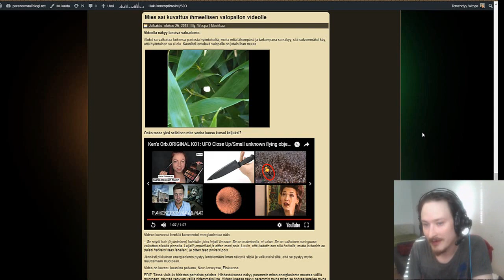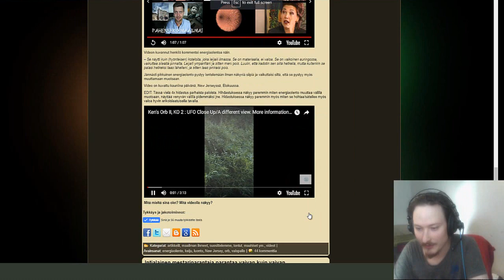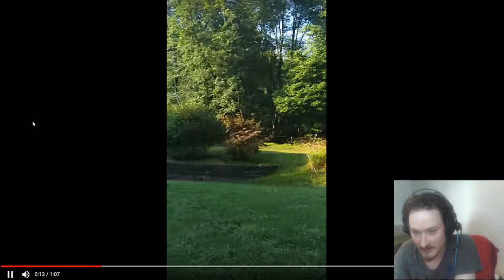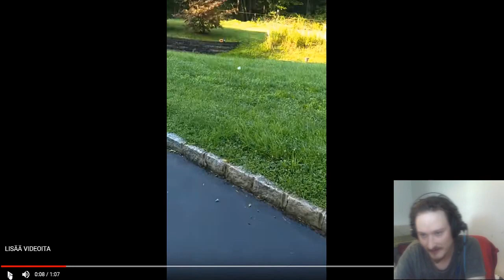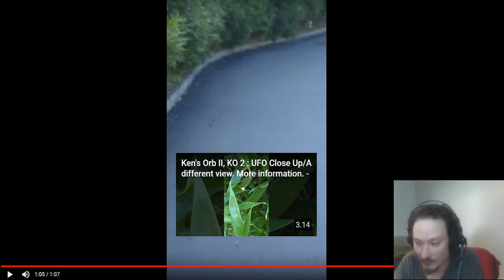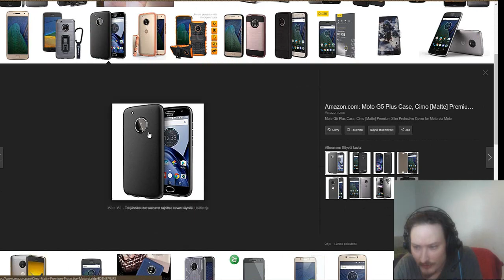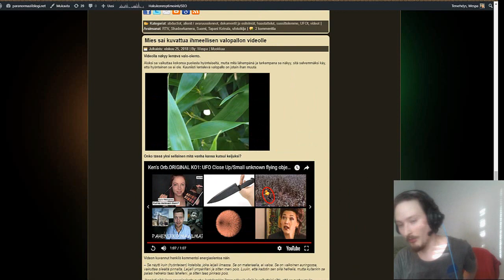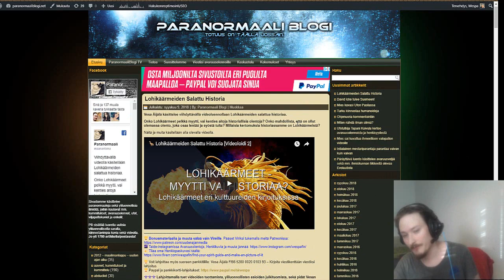🛸 Videoanalyysi Valopallovideosta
Mitä kummaa tapahtuu oudolla valopallovideolla? Tässä analyysini kyseisestä videosta ja siitä mitä videolla näkyy ja ei näy.

🏆 Bonusmateriaalia ja muuta sälää vain Vireille. Tue meitä Patreonissa

🏆 Voit lahjoittaa myös suoraan pankkitilille: Vesa Äijälä FI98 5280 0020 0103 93 – Kirjoita viestikenttään viestiksi lahjoitus

⚜️⚜️⚜️ Lahjoittamalla tuet videoiden tuottamista, yliluonnollisten asioiden julkituomista, sekä pidät Vesan teevaraston priimana. Samalla pääset Viriksi. Kaikki Virit saavat bonusoikeuksia joista lisää alla.

⚜️⚜️⚜️ HUOM! Kaikki 5 dollaria tai enemmän lahjoittaneet saavat salaisen linkin Uuden Ajan Virien sivuille ja bonusarkistoon sekä saavat Uuden Ajan Median Virin tittelin. Virien bonusarkistossa on ennen julkaisemattomia videoita sekä aika ajoin lisättävää muuta materiaalia, kuten esim. PDF:iä sekä kuvia. Samalla pääset myös Uuden Ajan Median sisäpiiriin Facebookissa. Uuden Ajan Virien sisäpiiri on salainen vapaan keskustelun keskustelufoorumi yliluonnollisuudesta ja mysteereistä kiinnostuneille ihmisille (ja muille olennoille) Facebookissa. Yhdistykäämme.

Päästäksesi käsiksi Virin bonusetuihin (FB-yhteisö ja bonusarkisto) olemalla 5 dollaria/enemmän Patreonlahjoittaja. Jos lahjoitat pankkitilisiirrolla tai Paypalilla, ota yhteyttä lahjoituksen jälkeen sähköpostiin: wespafin(ät)gmail.com (korvaa (ät) @ merkillä)
Viestinä voi olla yksinkertaisesti vaikka: "haluan Virin oikeudet"

Ota huomioon, että Patreonin Tier-hinnat on dollareissa, joten esim. 10 dollarin lahjoitus on jotain 9 euron luokkaa. :)